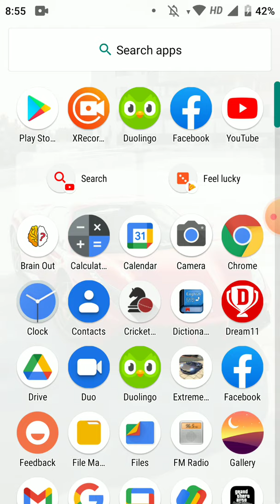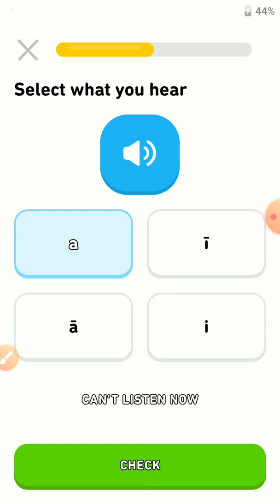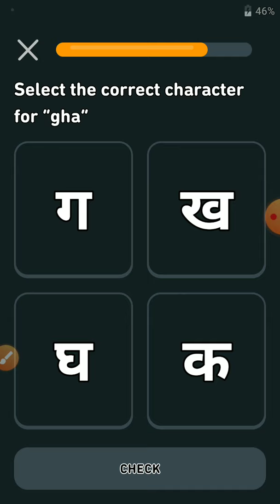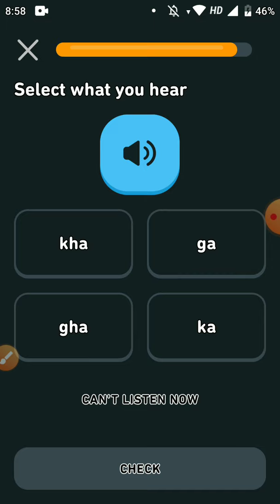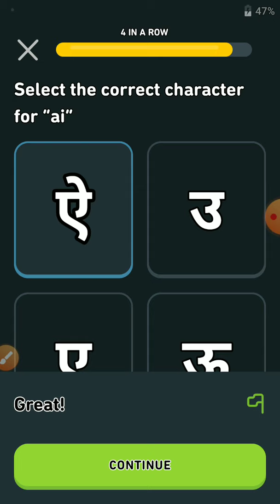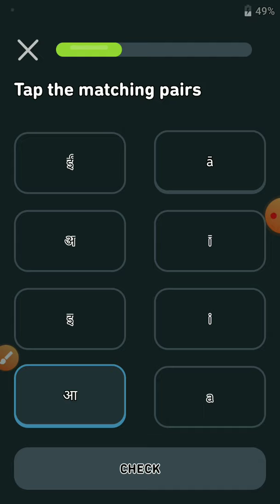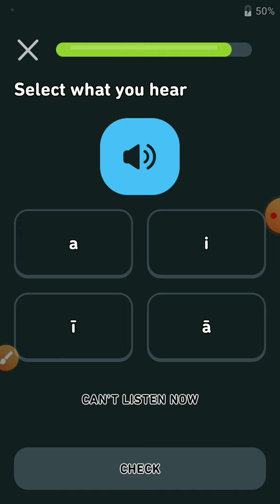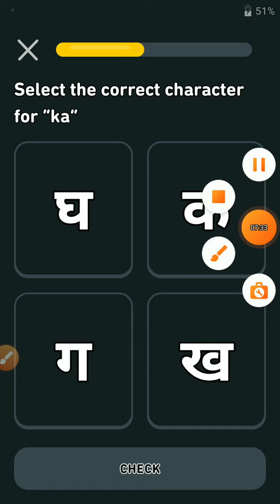DUOLINGO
DUOLINGO ENGLISH LEARNING